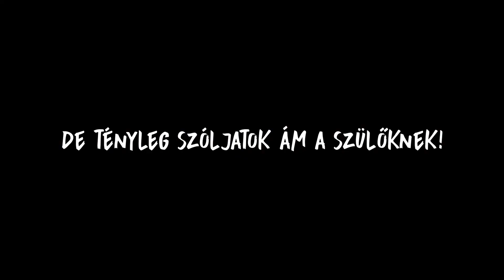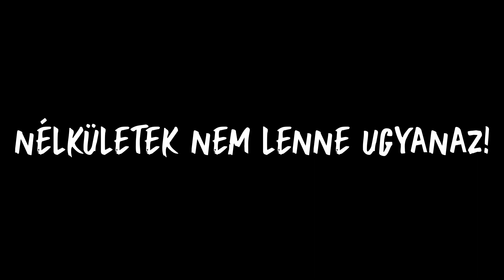EGY ÉVESEK LETTÜNK! + MOSTANTÓL TE IS SZEREPELHETSZ A CSATORNÁN!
Köszönjük, hogy nézitek a Szerinted?-et, sokat jelent ez nekünk!

Ha 6 és 12 év közötti vagy ezen a linken tudsz jelentkezni a Gyerek Szerintedbe:

Jelentkezési határidő: Október 7.

Producer: Csuzi Márton
Társproducer:  Benkő Lilla
Szerkesztő: Szanyi Hajnalka
Produkciós asszisztens: Ertl Pál
Vágó: Bulóczky Lídia

Special Effects Media Productions - 2018